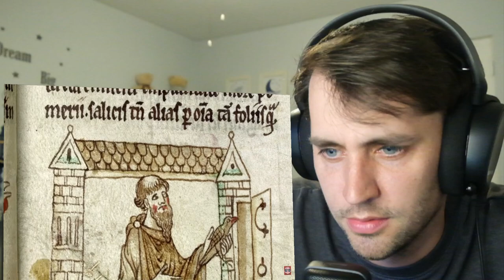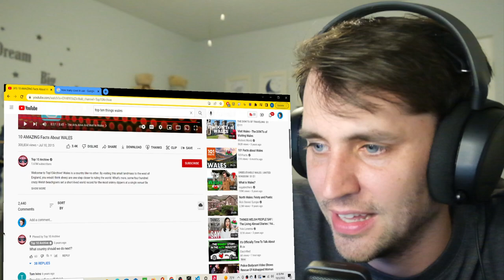American reacts to 10 AMAZING facts about Wales